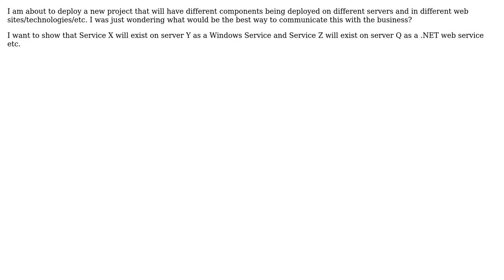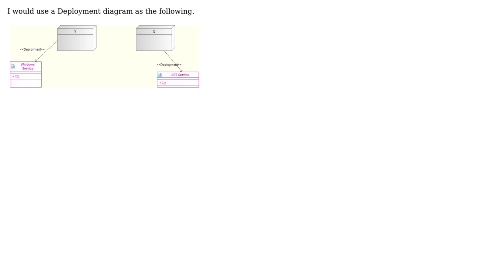Software Engineering: UML Diagram for Locations of Components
With thanks & praise to God, and with thanks to the many people who have made this project possible! | Content (except music & images) licensed under CC BY-SA | Music | Images & others | With thanks to user user1767270 user red beard user gnat and the Stack Exchange Network Trademarks are property of their respective owners. You are responsible for your own actions.